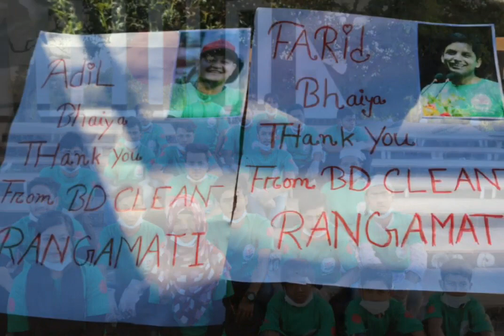BD Clean Rangamati Event Song 2018......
তারুণ্য তুমি দুর্বার, তারুণ্য তুমি শক্তি, তারুণ্য তুমি দেশের প্রাণ। উজ্জীবিত তারুণ্য হৃদয়ে লাখো কোটির গান। "পরিচ্ছন্ন বাংলাদেশ" গড়ার লক্ষ্যে এগিয়ে এসেছে দেশের ..."বিডি ক্লিন : পরিচ্ছন্ন বাংলাদেশের স্বপ্ন". নাম: পরিচ্ছন্ন ও জীবাণুমুক্ত বাংলাদেশ গড়ার লক্ষ্যে অবিরাম কর্মরত স্বেচ্ছাসেবী সচেতন নাগরিকের প্লাটফর্ম এর নাম বিডি ক্লিন.